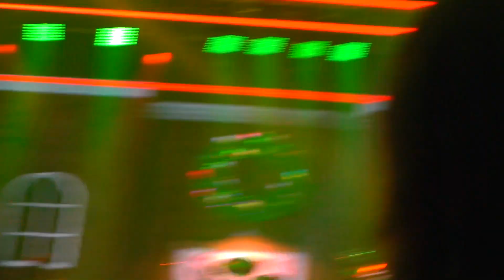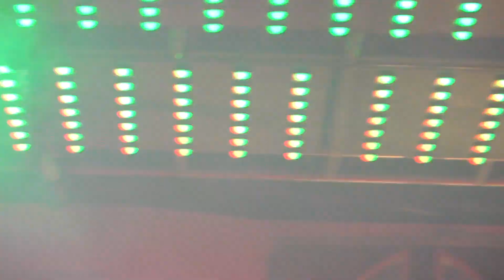Trans-Siberian Orchestra "This Christmas Day" live 11/25/23 Russell Allen Worcester,MA (13) 8pm TSO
Full show captured live in 1080p HD on November 25, 2023, 8pm evening show of The Ghosts of Christmas Eve 2023 tour from Floor 2, Row D, seat 14 at the DCU Center, Worcester,MA.

2023 TSO East: Guitar - Chris Caffery & Joel Hoekstra; Drums - Jeff Plate; Bass - Tony Dickinson; Violin - Roddy Chong; Keyboards - Derek Wieland & Mee Eun Kim; Narrator - Bryan Hicks; Singers: Natalya Rose, Georgia Napolitano, Mackenzie Meadows, Gabbie Rae, Kayla Reeves, Zak Stevens, John Brink, Robin Borneman, Caleb Johnson, Russell Allen.